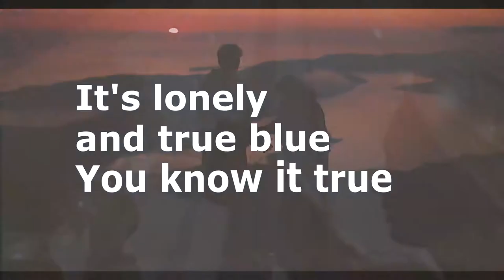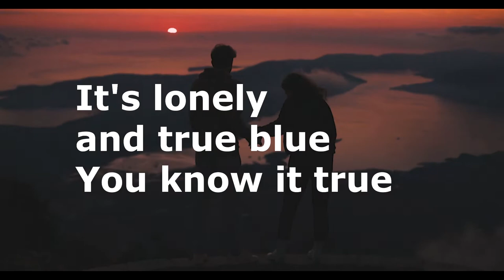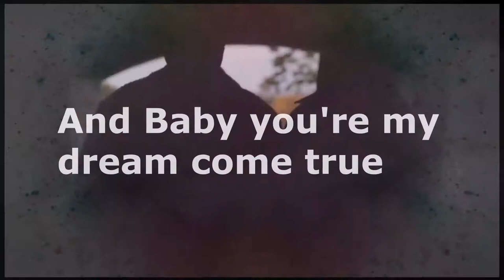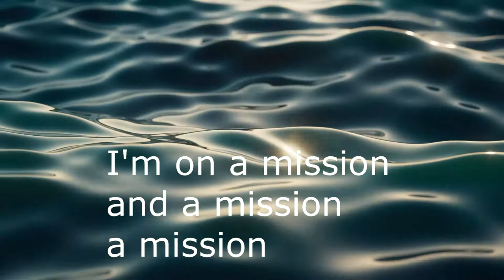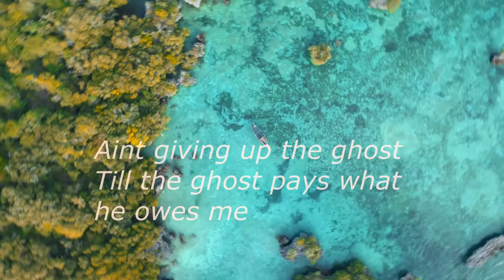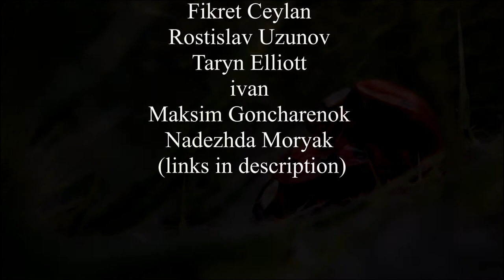I'M ON A MISSION (feat. Sue Goldstein) - Jesus Oldman and the Apostles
I'm on a Mission (featuring Sue Goldstein) Can be downloaded for free

Video clips by Artists on Pexels

There's a motorboat inside of me
It's makin' waves
While you and yours go fishin'

There's a radar readout in my head
I named it Ted
It's good at nuclear fission
Like you've been wishing

Open up another page and read the list
Check Sweet Sixteen
Check Never Been Kissed
As a Mata Hari, I'm a Spy
As a matter of fact I lied
I never once said goodbye
I Am
I Am
Sam I Am
It's lonely and true blue
You know it true

Was it in a grape embrace, a tale to trace?
A pipe that just keeps itchin'
Watch where you're twitchin'
I'm A Super Secret Union Man
My Union Tan, It Gets Me Into The Kitchen
Where I do my b**chin'

Open up another day and read my lips
Hey Now I See
Hey Now I Know What I Be
We can line us up and see who's got the bigger tits
And as a matter of fact, it's you
And Baby you're my dream come true
I know what I am
Isn't all that I am about you?
You know it too

I'm going coast to coast
From sea to shining sea
Not giving up the ghost
Till the ghost pays what he owes me
It's really wonderful you're my friend
'Cause I'm on a mission to the end, oh
I'm on a mission and a mission a mission
And I think it never ends

I can write it in a telegram
And make a chart of every single position
Keep the track s switchin'
Throwin' eggs I get an EEG GED
And that's not just some wishin'
Yes quite good condition

Open up the newspaper and I read
Everywhere it seethes, everywhere is growing greed
Is it any wonder God calls Time Out?
Well yes, I should know
I pay attention where it goes
You are what you are
And that's all that you are
Wouldn't do, ooh, you know it all too

Ain't giving up the ghost,
They tore apart my poor mortal heart
And I'm on a mission from the start, oh yeah
I'm on a mission from the heart, oh yeah
No Time Nor Space Shall Ever Tear Us Apart